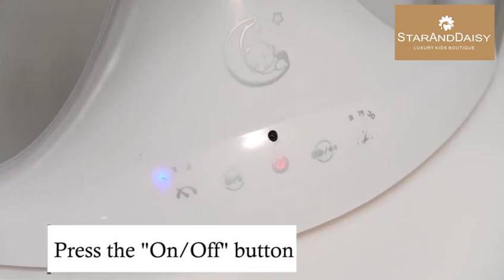STR01 Newborn Electric Baby Swing Rocker Cradle with Adjustable Back for Sleep